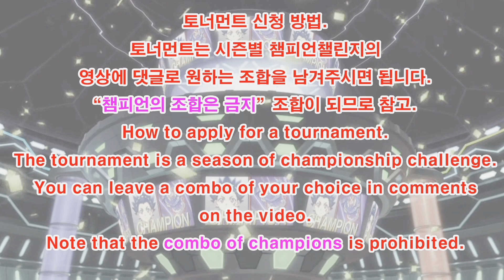베이블레이드 버스트 슈퍼킹 제11회 시청자 커스텀 토너먼트 본선 1,2차/Subscriber Combo Tournament/Beyblade burst sparking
Group A
프래셜
베놈 스프리건 뱅가드 굉 익시드
보아 아르카셀
브레이브 루시퍼 2A 익시드

가연TV
레이지 디아볼로스 3A 차지대시
Family Cyclist
브레이브 스프리건 1A 얼티밋리부트대시

Group B
나과미니 슈퍼
월드 루시퍼 2D 익스텐드 플러스
임성도
커스 디아볼로스 2B 익스텐드 플러스

All in one blader
브레이브 발키리 2S 익스텐드 플러스
hyperion
템페스트 디아볼로스 1D 어라운드 익스텐드 플러스

Group C
초비초비초비
레이지 디아볼로스 1S 드레이크 익스텐드 플러스
좋아요수사대
브레이브 루시퍼 2S 뫼비우스

임아영
템페스트 발키리 2B 야드메탈
니드호그
월드스프리건 1S 휠 킵대시

Group D
째끼아누빼스터째끼아누삐
레이지 스프리건 2B 킵대시
사람그저
월드 스프리건 2D 뫼비우스

Dualist-Diavolse
헬 샐래맨더 컨버트 아토믹
레드엠즈
넉아웃 디아볼로스 극 휠 익스텐드 플러스